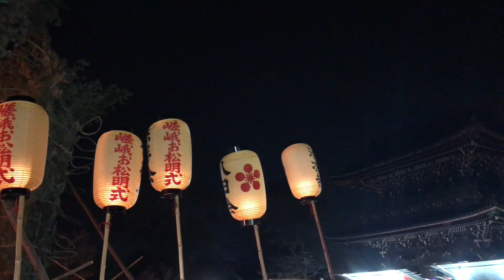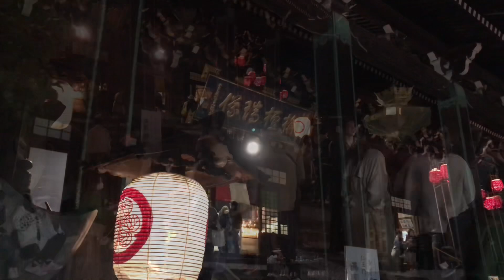2023年3月15日2023年 清凉寺(嵯峨釈迦堂) お松明式 後編🔥 Seiryoji Temple Torch Ceremony 2/2